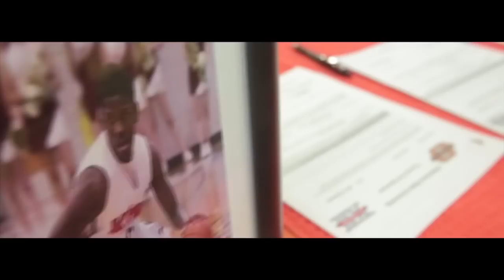Jawun Evans - Oklahoma State University